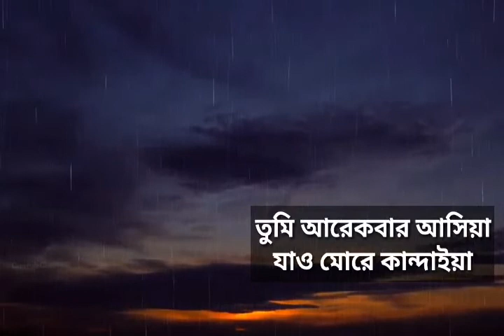Tumi Arekbar Asiya. তুমি আরেকবার আসিয়া যাও মোরে কাঁদাইয়া । রথীন্দ্রনাথ রায় । Original lyrics song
গানঃ তুমি আরেকবার আসিয়া
শিল্পীঃ রথীন্দ্র নাথ রায়
অ্যালবামঃ তুমি আর একবার আসিয়া
Lyrics: Gazi Mazharul Anwar, Mukul Chowdhury, Abbas Uddin Ahmed, Kuti Monsur
Tune: Alauddin Ali, Alam Khan, Abbas Uddin Ahmed, Kuti Monsur

RE USE CONTENT

★লিরিক্সঃ

তুমি আরেকবার আসিয়া,
যাও মোরে কান্দাইয়া
তুমি আরেকবার আসিয়া,
যাও মোরে কান্দাইয়া

আমি মনের সুখে একবার কানতে চাই
পোড়া বুকে দারুন খরা
চোক্ষের পানি চোখে নাই

আরেকবার আসিয়া
যাও মোরে কান্দাইয়া
তুমি আরেকবার আসিয়া
যাও মোরে কান্দাইয়া

না পারিলাম বাঁচতে আমি
না পারিলাম মরতে.
না পারিলাম পিরিতের ওই
সোনার পাখি ধরতে

না পারিলাম মরতে.
সোনার পাখি ধরতে

আমি একুল থেকে অকুল গেলাম
ঘাটে ঘাটে চোখ রাখিলাম
আসায় আসায় ছিলাম
যদি তোমার দেখা পাই

আরেকবার আসিয়া
যাও মোরে কান্দাইয়া
তুমি আরেকবার আসিয়া
যাও মোরে কান্দাইয়া

আরেকবার আসিয়া
যাও মোরে কান্দাইয়া
তুমি আরেকবার আসিয়া
যাও মোরে কান্দাইয়া

না বাঁধিলাম ডাঙ্গাতে ঘর
না ডুবিলাম জলে.
না পাইলাম কুল কারো মনে
না ভাসলাম অকূলে

না ডুবিলাম জলে.
না ভাসলাম অকূলে

তোমায় নাইবা পেলাম এই জনমে
সঙ্গী হবো তোমার সনোন্ধন ছিড়া
যখন ওই পারেতে যাই ..

তুমি আরেকবার আসিয়া
যাও মোরে কান্দাইয়া
আরেকবার আসিয়া
যাও মোরে কান্দাইয়া

আরেকবার আসিয়া
যাও মোরে কান্দাইয়া

তুমি আরেকবার আসিয়া
যাও মোরে কান্দাইয়া